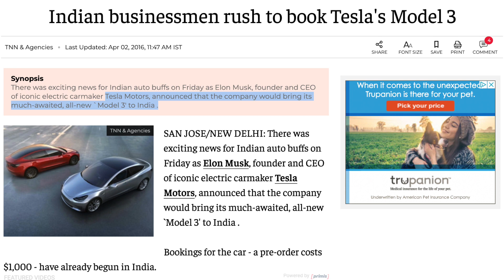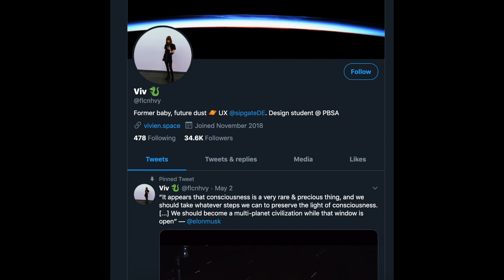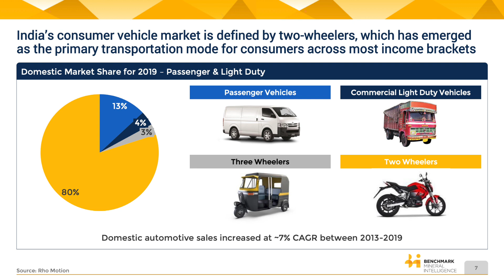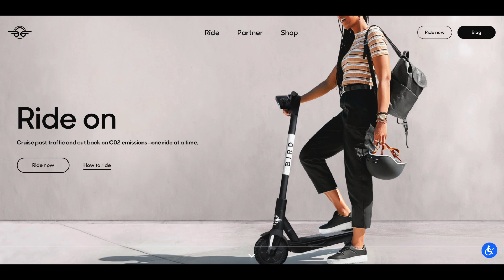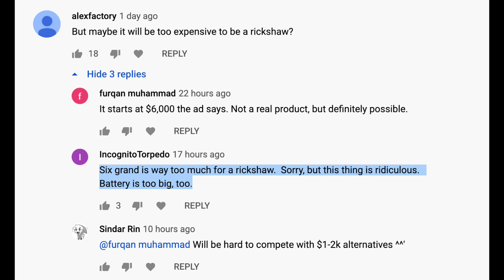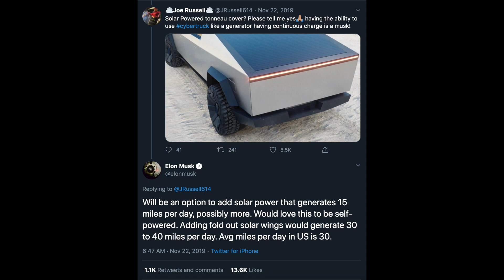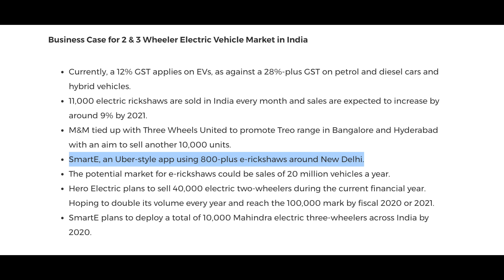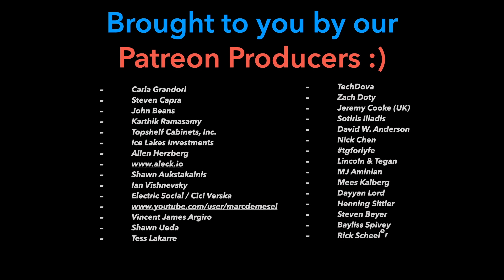Will Tesla Launch An Electric Rickshaw for India?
If Tesla designed a vehicle from scratch for the Indian market, what would that look like? How about an electric rickshaw, the Cybershaw. This is a moonshot concept that I think has a lot of potential to move people & cargo around urban environments. Projections show Indian electric rickshaw sales could hit 20M units per year, at $2.5K per unit, that's a $50B market.